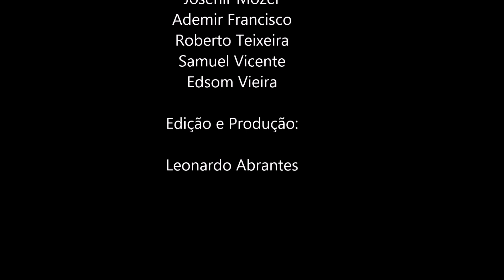O Rap do Empata portas no BRT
O dia-a-dia dos motoristas de ônibus retratado através de vídeos enriquecidos com dicas sobre segurança no trânsito,